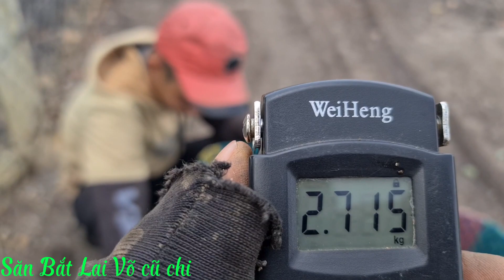chuyến thăm bẫy rắn,,, luồng bẫy huyền thoại đã trở lại🐍🐍💞💞